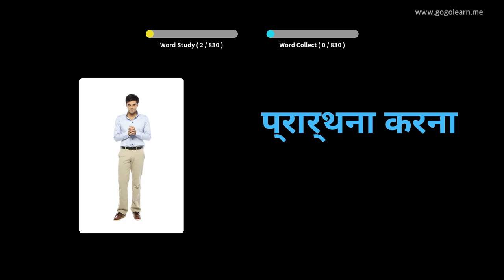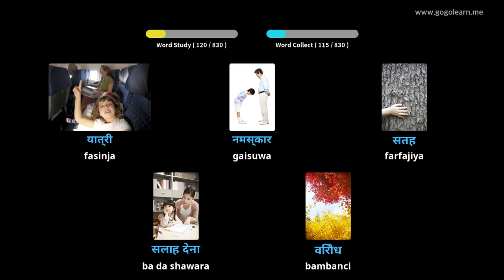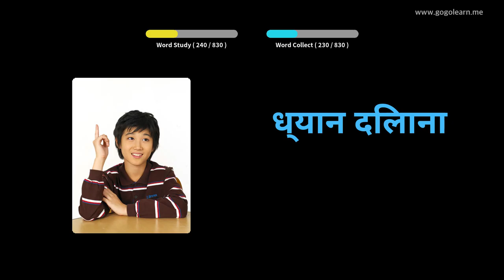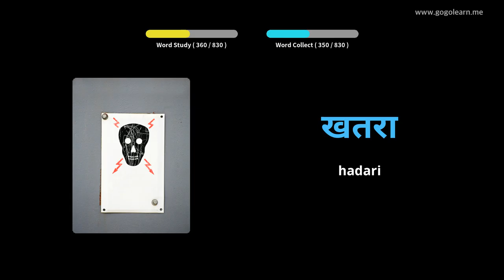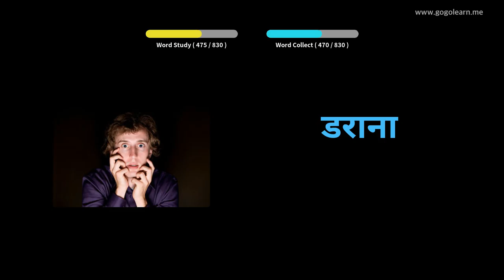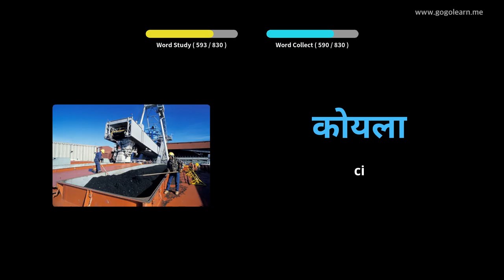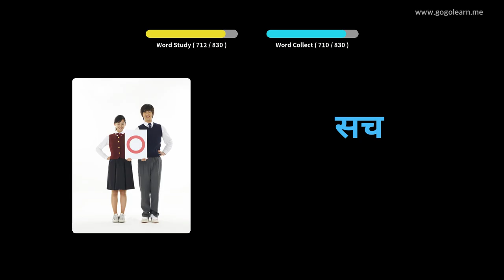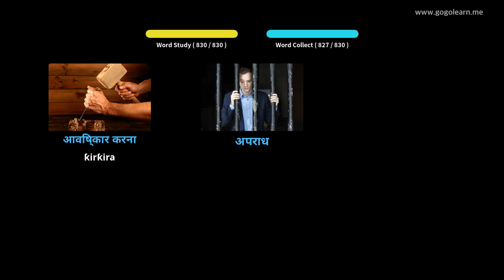Makarantar Tsarin Harshen Hindi | Golearn